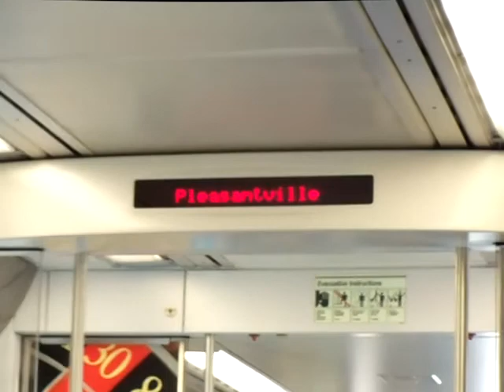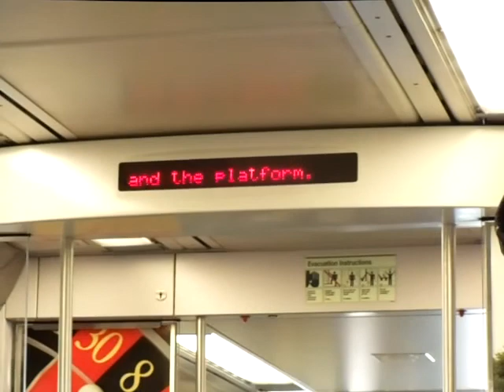INSIDE OF METRO NORTH M7 HEADING TO PLEASANTVILLE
while heading back to grand central terminal i decided to take a short video on the train heading to pleasantville

(this video was taken on 4/3/11)